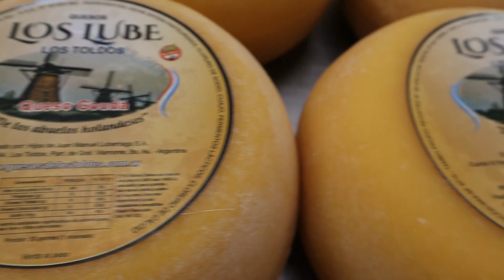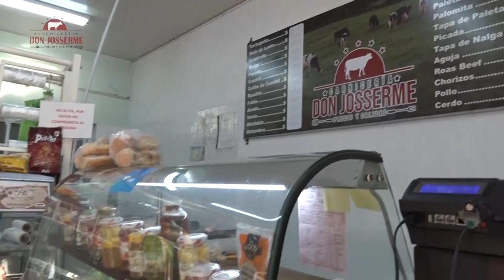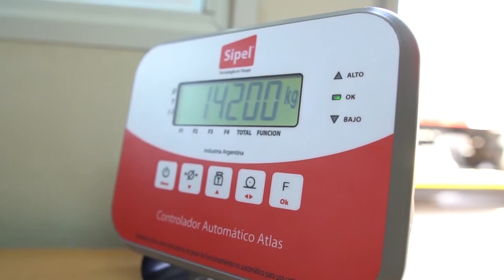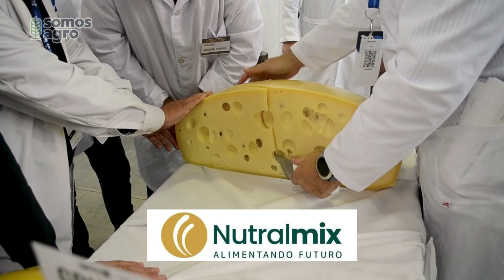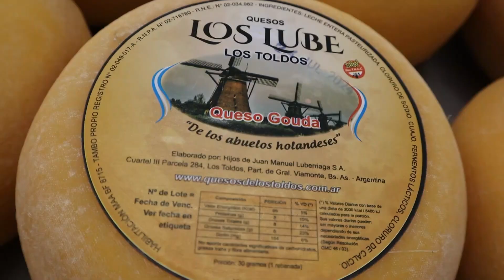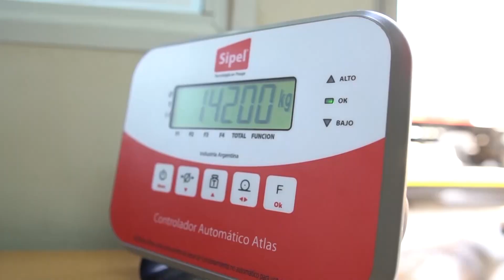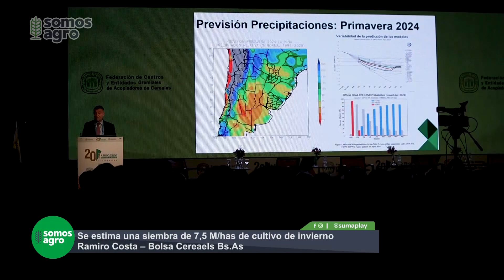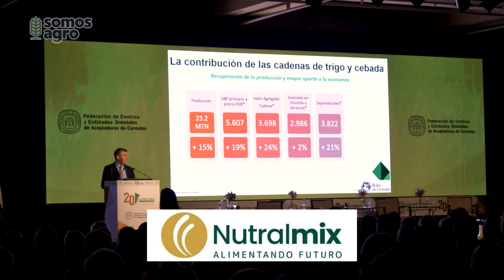Somos Agro - Programa 16/5